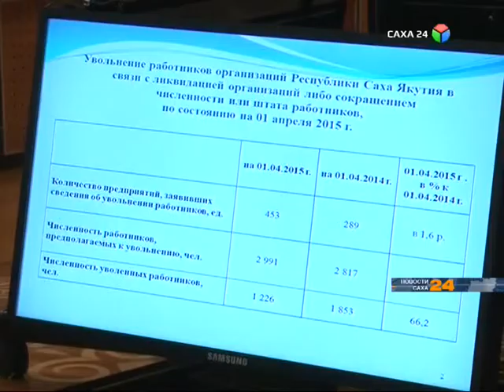453 предприятия республики высвободит около 3 тысяч рабочих мест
Сегодня в Якутске прошло заседание трехсторонней комиссии по регулированию социально-трудовых отношений. Отметим, что в республике о высвобождении около 3 тысяч работников заявили 453 предприятия. В свою очередь, профсоюзы будут настаивать на соблюдении работодателями трудового законодательства, подчеркнул председатель федерации профсоюзов Якутии Николай Дегтярев. Кроме того, на заседании рассмотрели вопрос о привлечении иностранных работников в 2016 году.